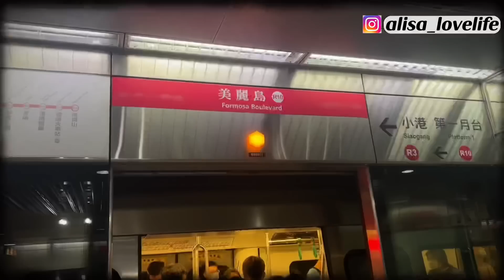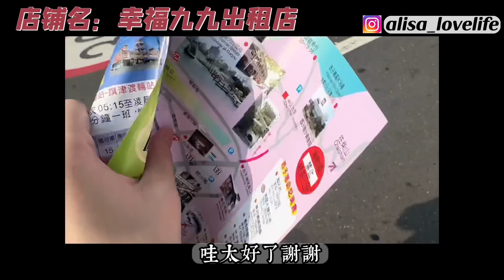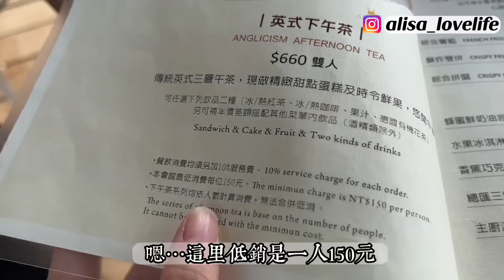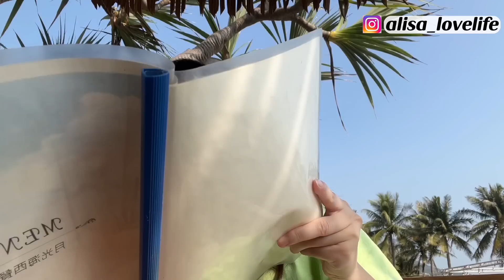不得不說，對比之下在台灣真是太幸福了！大陸姑娘在台的日常竟如此快樂～生活就應當如此自在！｜西子灣沙灘會館｜中山大學｜高雄下午茶 「新住民莎莎」